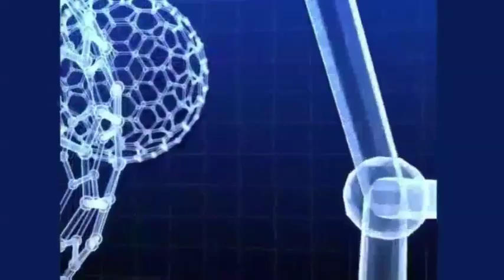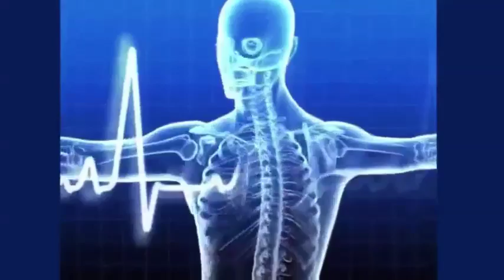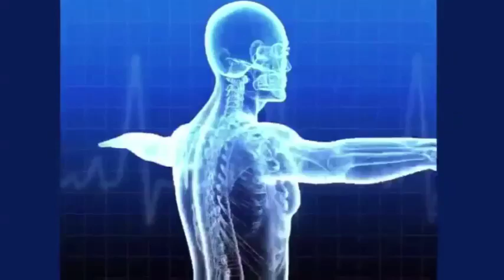Dr Pannozzo Medical Show with Les and Freddy October 23, 2016